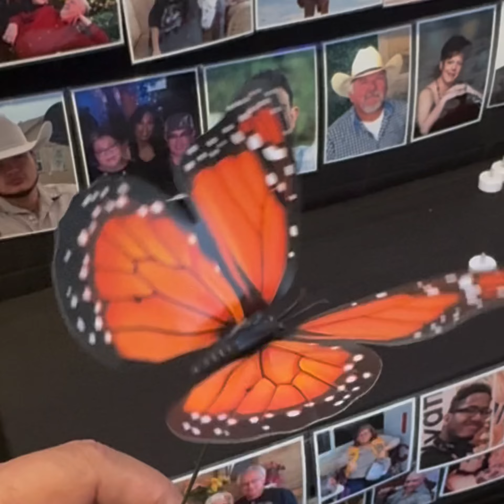Dia De Los Muertos 2024 San Antonio River Boat Parade Hilights